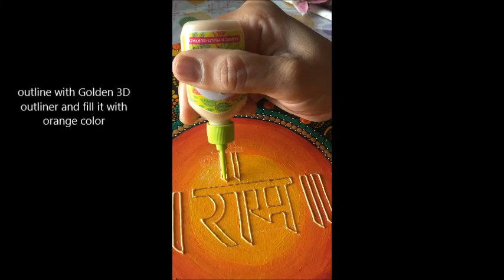25 Lord Ram Dot Mandala Painting II Mandala Painting for beginners II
Hello Friends 😊
on occasion of Vijayadasmi / Dashara (In India it especially commemorates the victory of the god Rama over the demon king Ravana) made this beautiful Sri Ram dot mandala painting for an friends New Home,

 A very quick start of Dot mandala painting for beginners.

Crafted this video for beginners who want to learn dot mandala with easily available materials 😊

Material used👇

👉12"dia mdf board  👉can be purchased from any craft shop or online order from Amazon
👉 Acrylic colors 👉Easily available on any craft store or u can buy from amazon

Color shades 👉
Fevicryl Colors
White
Gold
black

Flash colors
Orange
Green
Yellow

👉Compass 👉available at any stationary
👉Fevicryl 3D outliner 👉available at any stationary
👉Dotting Tools 👉can be purchase from craft store or purchase online from amazon

Handmade items are always made with lots of love and efforts i hope you like it my friends and appreciate my efforts towards my creations 😊

Hope this video is helpful to learn 😊

Your feedback is very important for me .

Pooja